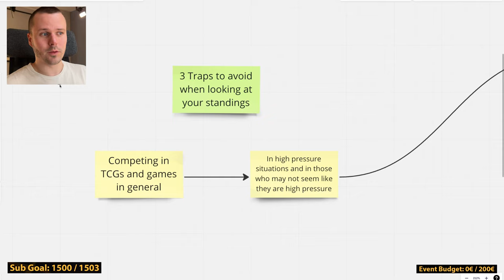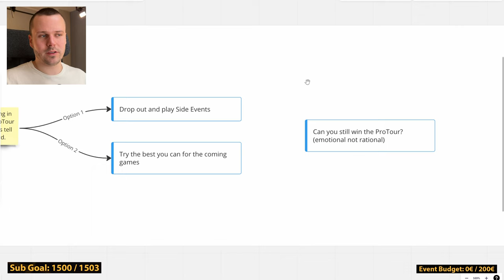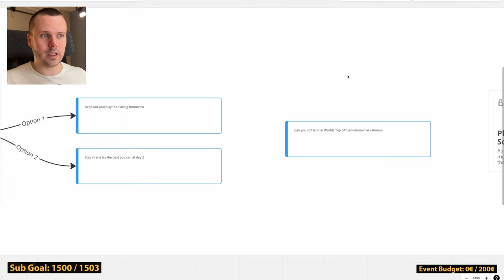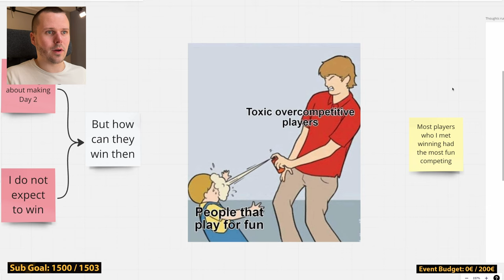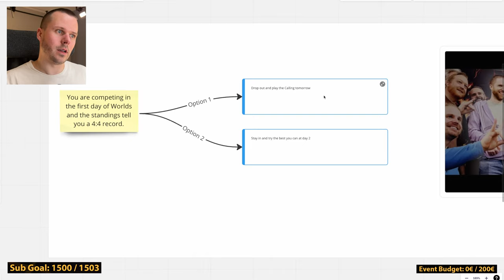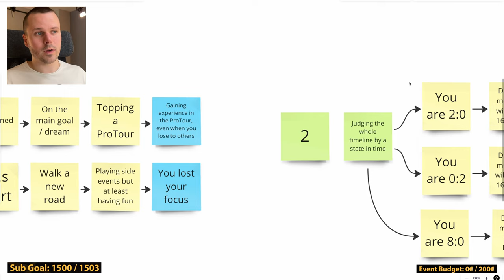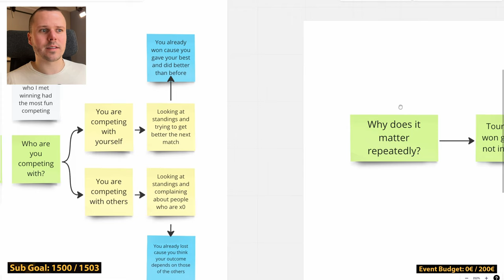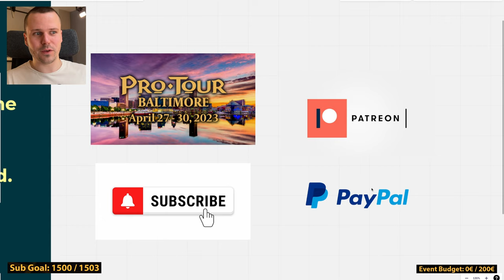You want to be the best player? Avoid these 3 Traps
Did you ever dream of winning a high level Game tournament? Today we take a look at why you need to play the game, not the score in order to win it. With examples like Pablo Pintor winning the first Flesh and Blood TCG ProTour in New Jersey with a x3 record. Or Michael Hamilton getting the last Top 8 place at the Flesh and Blood World Championchip in San Josè and winning the whole tournament. What can you do, to keep focus when seeing you lost a few games? Find out in this episode.

What you find in this episode

00:00 - Intro
01:10 - Pablo Pintor
02:28 - Two Scenarios to answer
05:48 - Three Examples of Players
08:40 - I did not expect to win
09:57 - Scenario 1 ProTour
13:07 - Scenario 2 World Championchip
14:42 - The 3 Traps to Avoid
20:52 - Last Thoughts & Outro